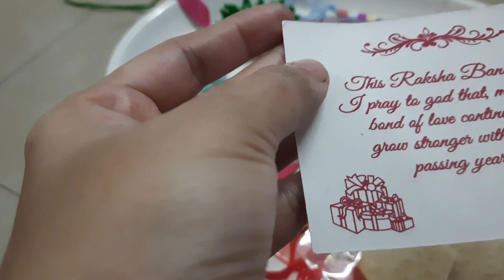Rakhyabandhan celebration | Bhai behan ka pyar | Rakshabandhan special 2021| brother and sister 💖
Hi all,
This is a vlog on Rakhyabandhan celebration. Love between brother and sister.